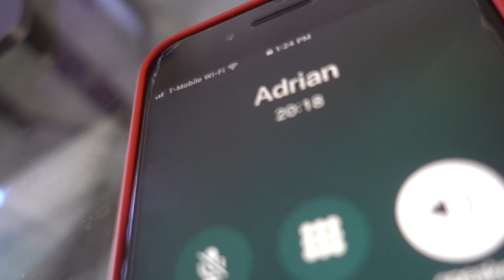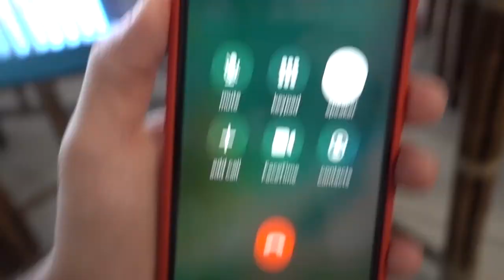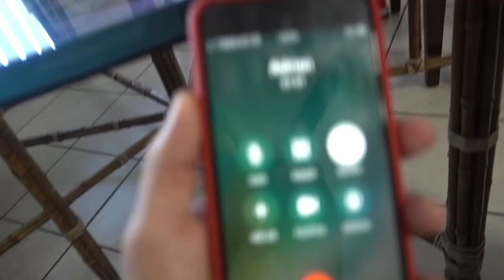Kim kardashian booty made me Tik Tok famous!! | LUIS ANGEL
I made a video of the kardashians and it made me famous on tik tok!! watch how my girlfriend reacts when she finds out!

WATCH MY COMEDY SKITS ON TIK TOK!!!